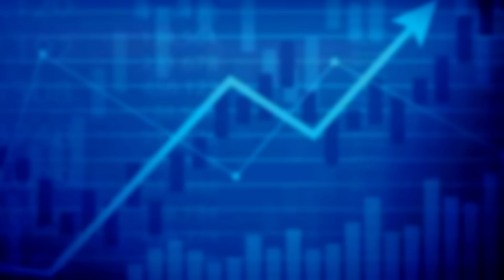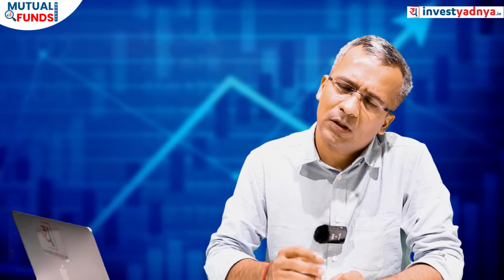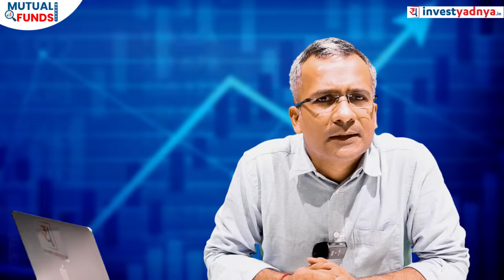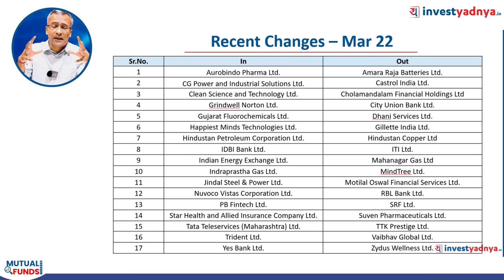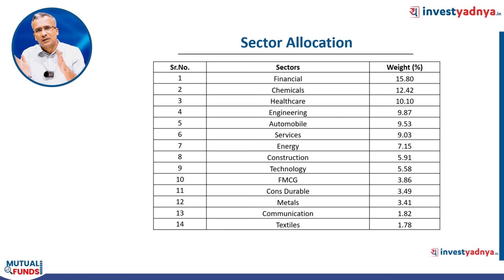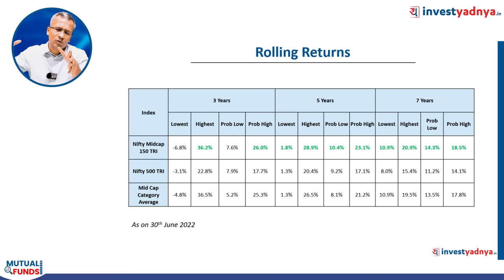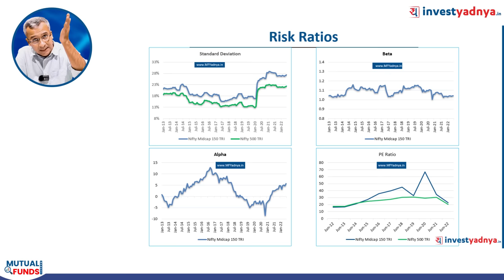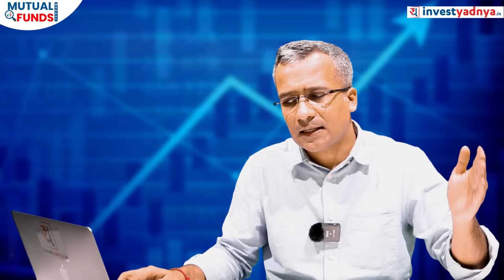Nifty Midcap 150 Index Detailed Review 2023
Are you curious about the Nifty Midcap 150 Index and what it represents in the Indian stock market? In this video, we'll conduct a detailed review of the Nifty Midcap 150 Index, providing insights into what it is, how it's constructed, and what companies are included.

We'll start by explaining what the Nifty Midcap 150 Index is and why it's important for investors to pay attention to it. We'll also discuss how the index is constructed, including the criteria for inclusion and the weighting methodology.

Next, we'll take a closer look at the companies that are included in the Nifty Midcap 150 Index, discussing the sector breakdown and the top performers in the index. We'll also examine the historical performance of the index, including how it has performed relative to other indices and its volatility over time.

We'll then provide our own analysis of the Nifty Midcap 150 Index, discussing its strengths and weaknesses as an investment tool. We'll also provide insights into how investors can use the index to make informed investment decisions and diversify their portfolios.

Whether you're a seasoned investor or just starting out, this video will give you a comprehensive understanding of the Nifty Midcap 150 Index and its role in the Indian stock market. So, join us as we conduct a detailed review of this important index!

1. Neither Research Analyst nor the entity nor his associates or relatives have any financial interest in the subject Company;
2. Neither Research Analyst nor the entity nor its associates or relatives have actual / beneficial ownership of one per cent or more securities of the subject Company, at the end of the month immediately preceding the date of publication of the research report or date of public appearance;
3. Neither Research Analyst nor the entity nor its associates or his relatives have any other material conflict of interest at the time of publication of the research report or at the time of public appearance.
1. The Research Entity and its associates have not received compensation from the subject company in the past twelve months.
2. The subject company is not or was not a client during the twelve months preceding the date of recommendation.